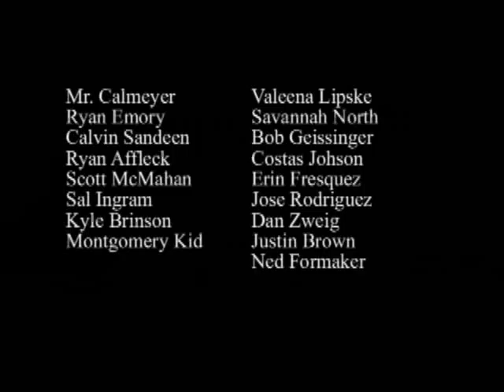El Molino Mens Volleyball